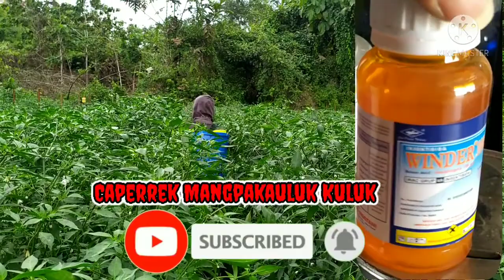WINDER 100 EC, hama sasaran & dosis aplikasi insekktisida winder 100 ec pada tanaman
winder 100 ec adalah salah satu diantara insektisida yg ampuh mencegah dan mengobati keriting daun pada tanaman, yg di sebabkan oleh tungau thrips aphid myzuz,
hama sasaran & dosis aplikasi insekktisida winder 100 ec pada tanaman cabai, jeruk kentang dan padi sawah